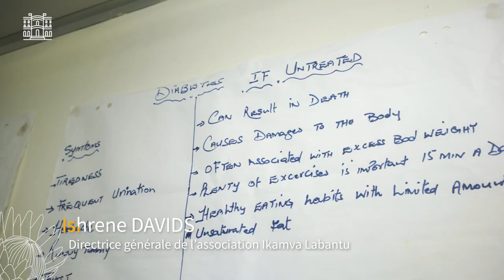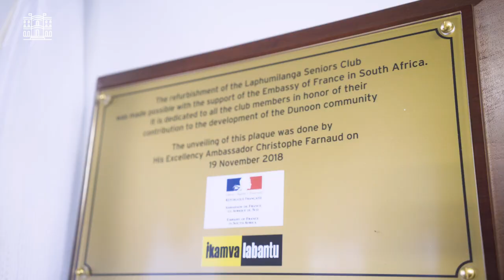France - Afrique du Sud | Ep. 05 : La France aux côtés des séniors - sous-titres Fr/En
=Pensez à activer les sous-titres= Cinquième épisode de notre série "La France en Afrique du Sud" : découvrez comment la France agit comme acteur d’insertion sociale dans le pays en soutenant la rénovation d’un centre pour personnes âgées à Johannesburg.

Instragram : @francediplo